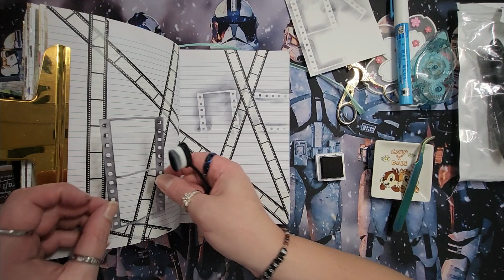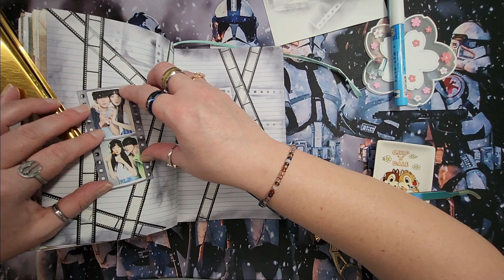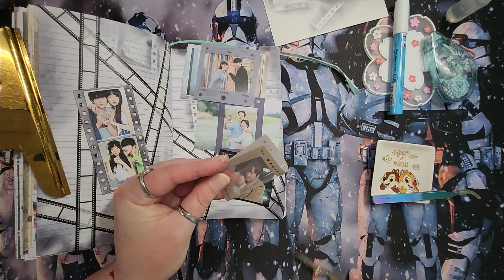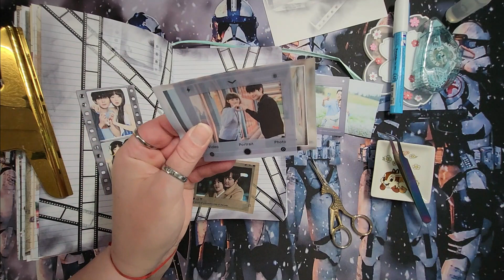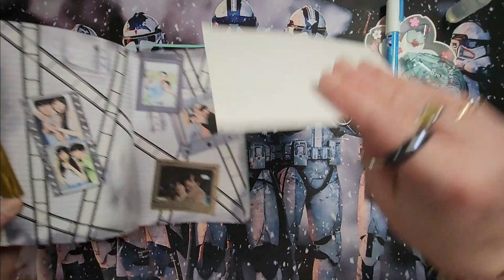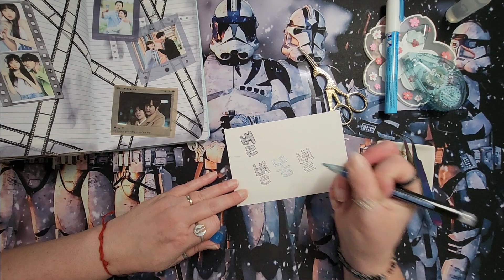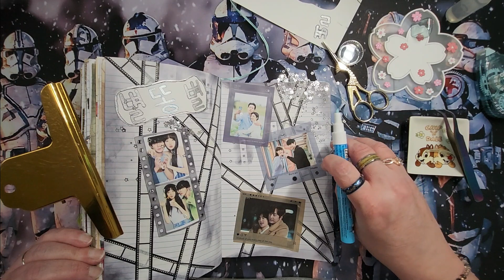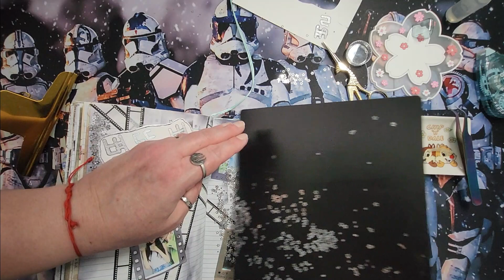[ASMR] Journal With Me | KDrama Theme: Shooting Stars | 나와 함께 일기 쓰기 | K드라마 테마: 별똥별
Hi and welcome back. I recently watched the drama Shooting Stars and I loved it! Its definitely one I can rewatch over and over again. Have you seen it?

안녕하세요. 다시 오신 것을 환영합니다. 최근에 드라마 별똥별'를 봤는데 너무 좋았어요! 확실히 계속해서 볼 수 있는 작품입니다. 당신은 그것을 보았다? 아래 댓글로 알려주세요!

$5 off entire order
Applies to subscription orders only
LBLYXIR.com